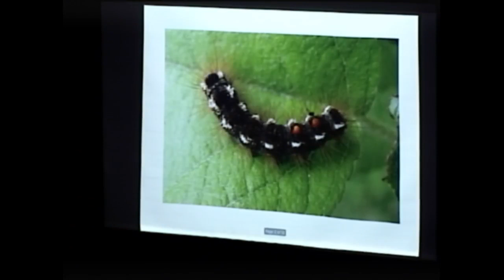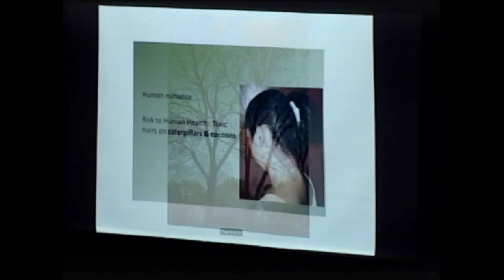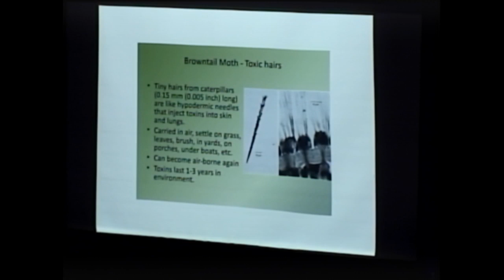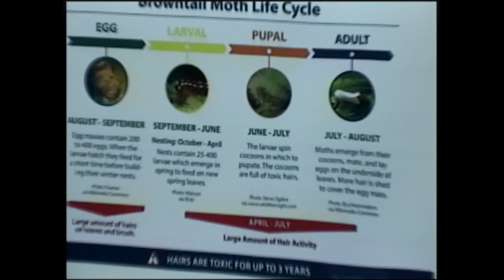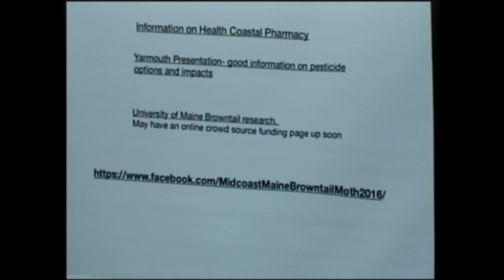Lincolnville Board of Selectmen - June 24, 2019